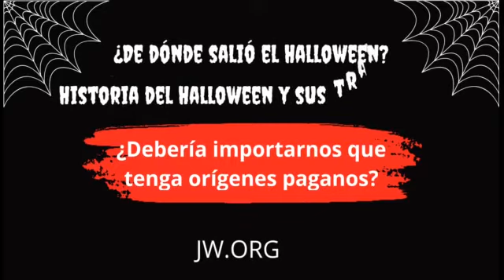¿De dónde salió el Halloween?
Descubre la cara oculta del Halloween